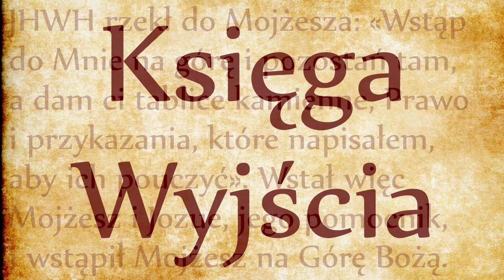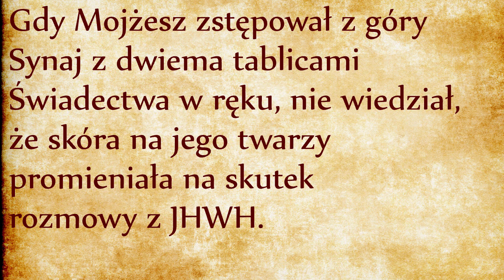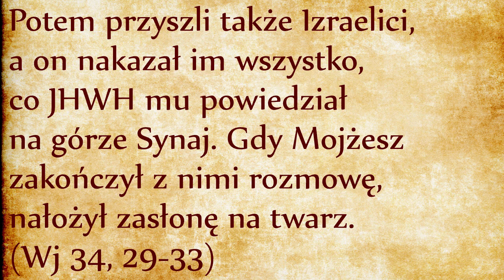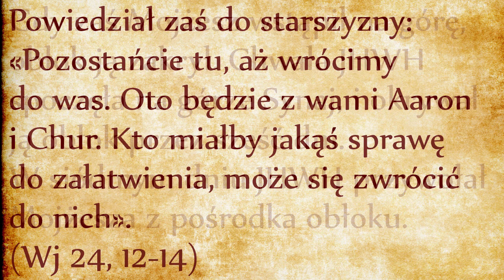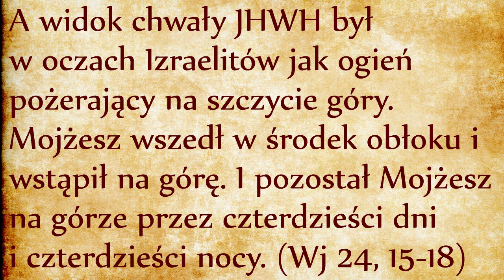Obłok chwały JHWH (Wj 24, 12-18)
JHWH rzekł do Mojżesza: «Wstąp do Mnie na górę i pozostań tam, a dam ci tablice kamienne, Prawo i przykazania, które napisałem, aby ich pouczyć». Wstał więc Mojżesz i Jozue, jego pomocnik, i wstąpił Mojżesz na Górę Bożą. Powiedział zaś do starszyzny: «Pozostańcie tu, aż wrócimy do was. Oto będzie z wami Aaron i Chur. Kto miałby jakąś sprawę do załatwienia, może się zwrócić do nich». (Wj 24, 12-14)
W poprzednim odcinku uczestniczyliśmy ze starszyzną Izraela w niebiańskiej uczcie z najpożywniejszego mięsa i z najwyborniejszych win. Po skończeniu się tej wizji opowiadanie wraca do Mojżesza. Bóg wzywa go do siebie, aby wręczyć mu tablice zawierające dziesięć słów Dekalogu. Kamienne tablice są streszczeniem całego Prawa. Całe mojżeszowe prawo moralne zawiera się w Dekalogu, każde z 613 rabinicznych przykazań może być przyporządkowane któremuś z przykazań Dekalogu. Prawo mojżeszowe zostało napisane przez Boga, zostało wyryte na kamieniu a więc obowiązuje na zawsze. Bóg zapisał Prawo na tablicach „aby ich pouczyć” – Biblia, jako zapisane Słowo Boże, służy do nauczania, ułatwia zatrzymanie w pamięci faktycznego Prawa, które ma być nauczane poprzez słowo i własny przykład.
W narracji pojawia się nagle Jozue. Poznaliśmy go w siedemnastym rozdziale, kiedy wziął dowództwo wojsk lądowych do walki z Amalekiem, podczas gdy Mojżesz modlił się wystawienniczo na górze (odsyłam do odpowiedniego odcinka: link). Jozue doprowadził Lud do zwycięstwa dzięki modlitwie Mojżesza, jest jego najbliższym pomocnikiem. Kolejne nawiązanie do siedemnastego rozdziału znajdujemy w osobach Aarona i Chura, którzy wówczas podtrzymywali ręce Mojżesza. Właśnie oni mają teraz opiekować się Ludem podczas nieobecności Mojżesza i Jozuego.
Po sześciu dniach oczekiwania Mojżesz wchodzi samotnie do chwały Pańskiej, podobnie jak arcykapłan wchodził do świątyni po uprzednim oczyszczeniu:
Gdy zaś Mojżesz wstąpił na górę, obłok ją zakrył. Chwała JHWH spoczęła na górze Synaj, i okrywał ją obłok przez sześć dni. W siódmym dniu JHWH przywołał Mojżesza z pośrodka obłoku. A widok chwały JHWH był w oczach Izraelitów jak ogień pożerający na szczycie góry. Mojżesz wszedł w środek obłoku i wstąpił na górę. I pozostał Mojżesz na górze przez czterdzieści dni i czterdzieści nocy. (Wj 24, 15-18)
Mojżesz wszedł do obłoku chwały Pańskiej. Ten obłok był świetlisty, jak ogień pożerający. To powinno nam przypominać inne świetliste wydarzenie na innej górze, gdzie Jezus przemienił się przed Piotrem, Jakubem i Janem: jego twarz stała się świetlista jak słońce, pojawili się tam Mojżesz i Eliasz i rozmawiali ze sobą. Czyli to, co widzieli Piotr, Jakub i Jan na górze Tabor jest tym, co widzi Mojżesz na Horebie! Na Taborze apostołowie dotarli do samego źródła Przymierza, tym samym ukazany został ścisły związek między Starym a Nowym Przymierzem, między pierwszym a drugim Mojżeszem.
Tradycja żydowska zrozumiała, że Mojżesz otrzymał tablice Prawa z rąk samego Słowa Bożego, MeMRaH JHWH. Zresztą imię Jezus pojawiło się w tekście: Jozue to grecka wersja imienia Jehoszua, zdrobnianego jako Jeszua, po grecku Jezus. Mojżesz doszedł do góry z Jehoszuą, zostawił go przed obłokiem, a w obłoku został przywitany przez Jeszua. Jehoszua wprowadzi Izraelitów w Ziemi Obiecanej, Jeszua wprowadzi wszystkie narody do Nowej Ziemi ceną własnej krwi. Ten obraz pozwala nam lepiej zrozumieć, że Jeszua (Jezus) jest zarówno Drogą, Prawdą i Życiem (J 14, 6).
Jezus jest Drogą, jak Jozue przemierzył drogę na górę Horeb.
Jezus jest Prawdą, bo Jezus jest górą objawienia Bożego, jak to już stwierdziliśmy w dziewiętnastym rozdziale (link).
Jezus jest Życiem, jest MeMRaH JHWH, jest źródłem tryskającego Słowa, z którego Mojżesz pił bezpośrednio na Horebie.
Chyba zgodzicie się, że potrzeba co najmniej 40 dni i 40 nocy, aby kontemplować i wchłonąć te wszystkie tajemnice. Kiedy Mojżesz po takim czasie zejdzie z góry, jego twarz będzie tak świecąca, że trzeba będzie ją przykryć zasłoną:
Gdy Mojżesz zstępował z góry Synaj z dwiema tablicami Świadectwa w ręku, nie wiedział, że skóra na jego twarzy promieniała na skutek rozmowy z JHWH. Gdy Aaron i Izraelici zobaczyli Mojżesza z dala i ujrzeli, że skóra na jego twarzy promienieje, bali się zbliżyć do niego. A gdy Mojżesz ich przywołał, Aaron i wszyscy przywódcy zgromadzenia przyszli do niego, i Mojżesz rozmawiał z nimi. Potem przyszli także Izraelici, a on nakazał im wszystko, co JHWH mu powiedział na górze Synaj. Gdy Mojżesz zakończył z nimi rozmowę, nałożył zasłonę na twarz. (Wj 34, 29-33)
Piotr chciał zamieszkać na górze Tabor, ten przywilej nie został dany jemu, ale Mojżeszowi. Takie doświadczenie przemienia człowieka! Przez 40 dni Mojżesz na własne oczy widział niebiańską Jerozolimę i niebiańską liturgię. Będzie ją odtwarzał na ziemi, opis tej liturgii zajmie nam siedem najbliższych rozdziałów - to będzie kolejny cykl wykładów. Życzę owocnego słuchania.